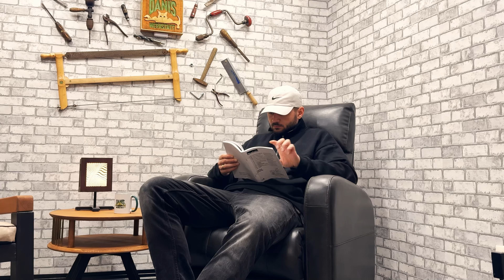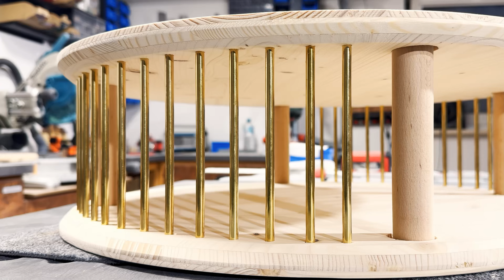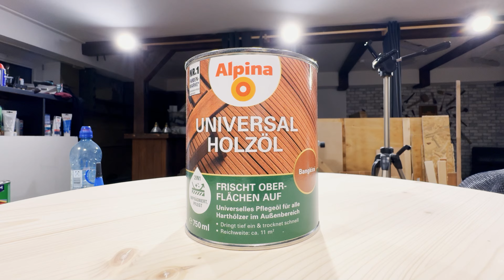DIY COUCHTISCH mit edlen DETAILS – GÜNSTIGER als gedacht!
Ich baue einen runden Couchtisch/Kaffeetisch/Beistelltisch aus möglichst günstigen Materialien für meine Studio Ecke.

Digitaler Winkelmesser

Du willst mich unterstützen? Vielen Dank!

Diese Maschinen benutze ich und empfehle sie weiter:
Tischkreissäge Metabo TS 254 M
Tischbohrmaschine Bosch PBD 40
Akku-Bohrschrauber DeWalt DCD777S2T
Kapp- und Gehrungssäge Makita LS1019L
Oberfräse/Kantenfräse Katsu
Exzenterschleifer Makita BO5041
Akku-Multitool DeWalt DCS355N-XJ
Kompressor Hyundai SAC55752